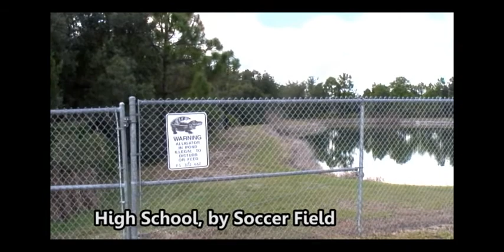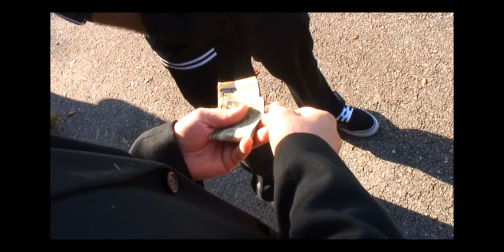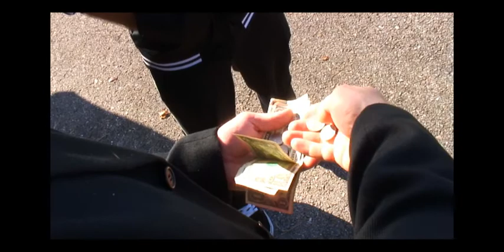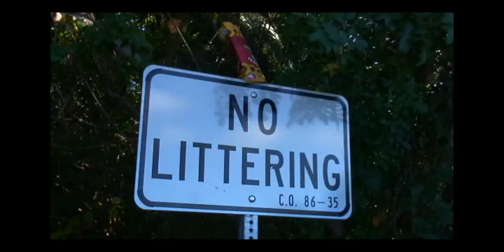FSPC - 2012 "Babushkini" seeds commercial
Following the tradition. this year we have made a commercial for most popular Russian product:)
Shot: Pavel Temnov, Valik Yunchik
Edited: Pavel Temnov
Mercedes: Boggie Pushkash, Tony Andrashko, Daniil Varga, Mike Pushkash
BMW: Vova Zayets, Igor Varga, Alex Tur, Pedro Tabakov

Later if I'll have more time I'll do little more editing and add bloopers and credits.